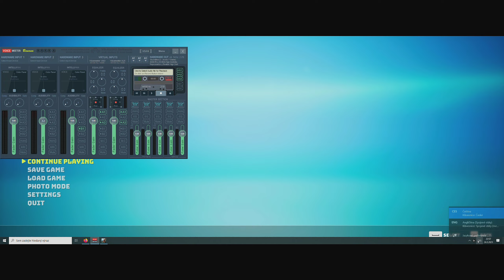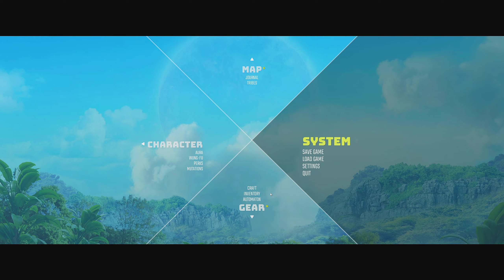Biomutant | Příběh toxické lasičky | 2. Kapitola | 1440p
Jak se dneska máte přátelé? Včera vyšla nová hra Biomutant. Pojďme si jí zahrát!